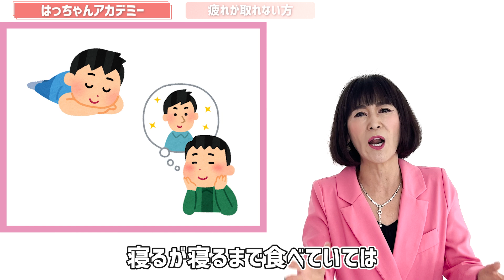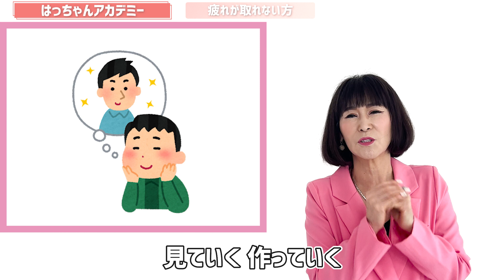寝ても疲れが取れない原因２つ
しっかり寝ているのに、疲れが取れない。頭がスッキリしない…

【毎週水曜日20:00~　毎週日曜日20:00~※新着動画を配信中※】
■はっちゃんの「公式ライン」■
 詳しくは下記URLをご覧くださいませ。